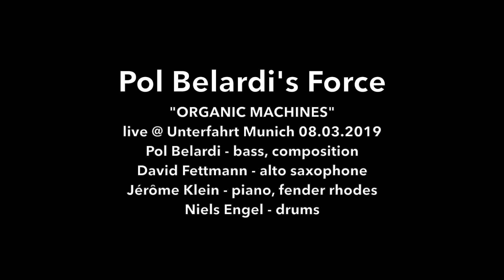Pol Belardi's Force - "Organic Machines" live at Unterfahrt 08/03/19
Pol Belardi's Force

"Organic Machines" (P. Belardi)

David Fettmann - sax
Jérôme Klein - piano, rhodes
Niels Engel - drums
Pol Belardi - bass

Charles Stoltz - mix

ALBUM COMING UP IN AUTUMN 2019 on Cristal Records!

Thanks to music:lx, Ministère de la Culture, FOCUNA, SACEM.